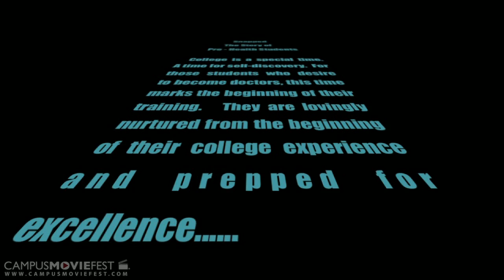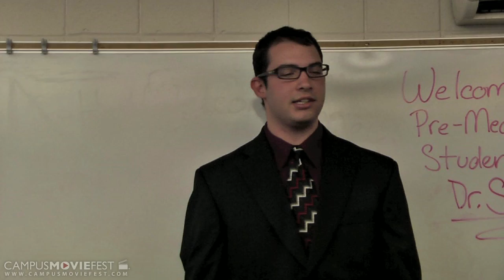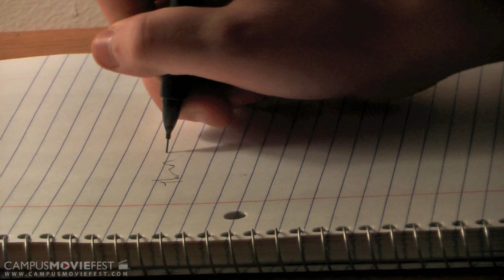Snapped (Fordham 2010)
Created @ Fordham University in 2010 as part of Campus MovieFest, the world's largest student film festival.